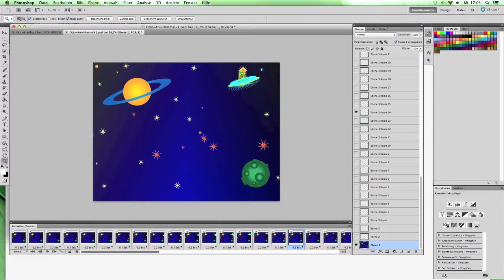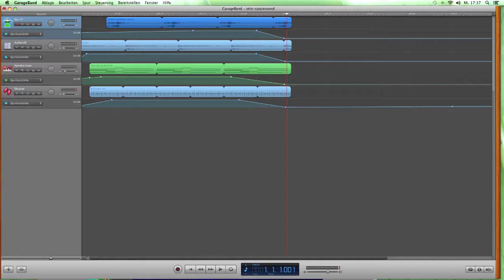"STARFLIGHT" Illustrator-Photoshop-Crossover - Andreas Otto - Hadamar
Simple Wege zum "Film ohne Kamera".
Character-Design unter AI, Animation mit dem Zeitleisten-/Animations-Tool unter PS.